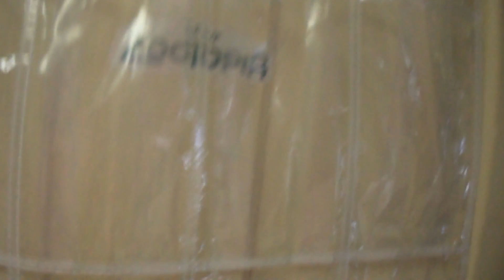Gummy G Blanket; Episode 62 Dog Wash and Baby Talk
So it was time to take our new family member Annabelle to the groomers for a bath and a nail trim, however we also had family coming over. So Ms. Boo & I made a daddy/daughter day trip out of it. Meanwhile Mommy & Little Sir were at home awaiting family coming for a visit. And Mommy was having some fun with baby talk